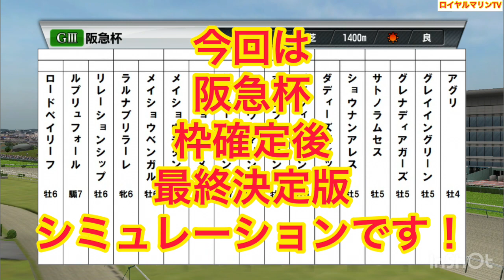【最終決定版】【阪急杯2023】【予想】【出走馬】【参考シミュレーション】ウイポ枠確定後シミュレーション グレナディアガーズ アグリ ホウオウアマゾン ダディーズビビッド ルプリュフォール #1848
阪急杯
ウイポ枠確定後シミュレーション
最終決定版Ver.

1-1 メイショウベンガル(牡6、高倉稜・松永昌博)
1-2 メイショウチタン(牡6、荻野極・本田優)
2-3 サトノラムセス(牡5、池添謙一・橋口慎介)
2-4 ホープフルサイン(牡7、幸英明・本間忍)
3-5 ダディーズビビッド(牡5、浜中俊・千田輝彦)
3-6 ロードベイリーフ(牡6、酒井学・森田直行)
4-7 グレナディアガーズ(牡5、岩田望来・中内田充正)
4-8 ショウナンアレス(牡5、戸崎圭太・池添兼雄)
5-9 メイショウケイメイ(牝7、角田大河・南井克巳)
5-10 リレーションシップ(牡6、岩田康誠・須貝尚介)
6-11 アグリ(牡4、横山和生・安田隆行)
6-12 ミッキーブリランテ(牡7、和田竜二・矢作芳人)
7-13 ラルナブリラーレ(牝6、鮫島克駿・石坂公一)
7-14 グレイイングリーン(牡5、団野大成・池江泰寿)
8-15 ホウオウアマゾン(牡5、国分優作・矢作芳人)
8-16 ルプリュフォール(セ7、横山典弘・松永幹夫)